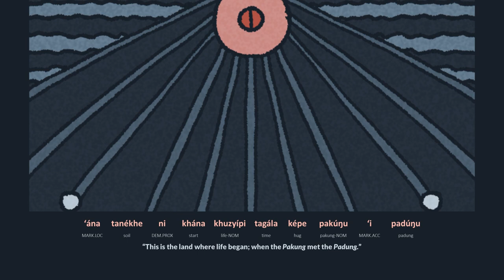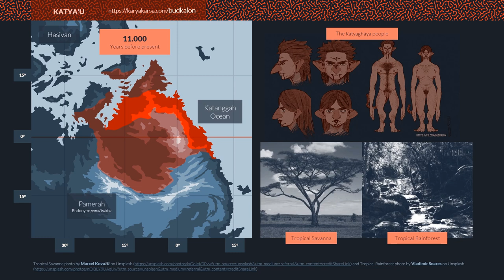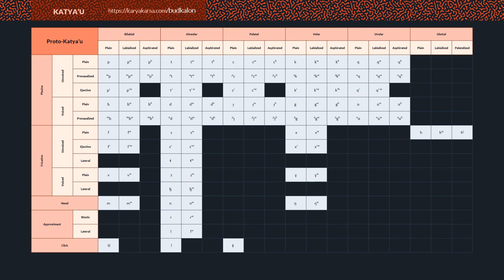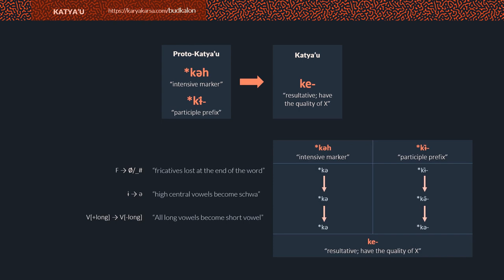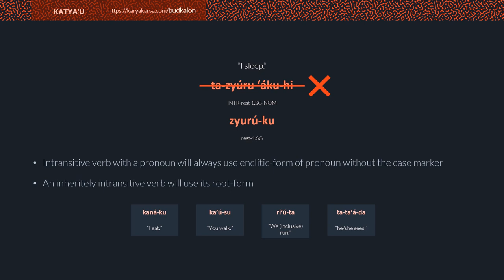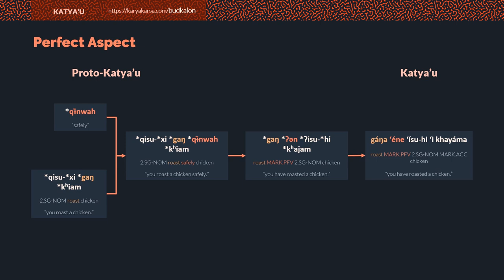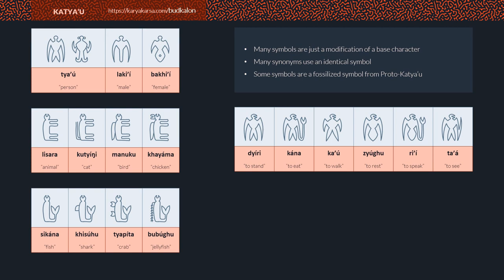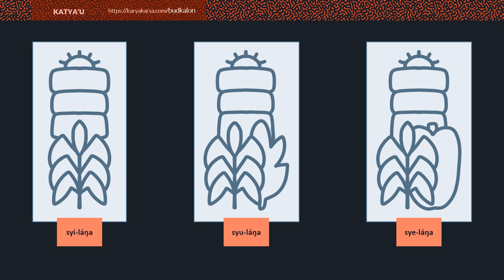KATYA'U | CONLANG SHOWCASE [CC]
Budkalon!
Welcome to my first video. This is the first conlang showcase I've ever made, there are many things that need to be improved, by I'm glad I did it

0:00 Intro
1:00 Intermezzo
5:48 Main Feature
20:36 Script
26:06 Outro
28:00 Ending